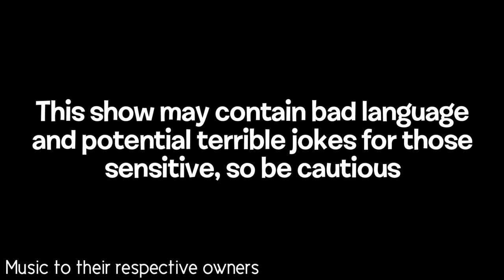Bayan of The Objects: Official Intro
The official intro of Bayan of The Objects! Hopefully we'll actually use a proper BG music instead of "borrowing" :]